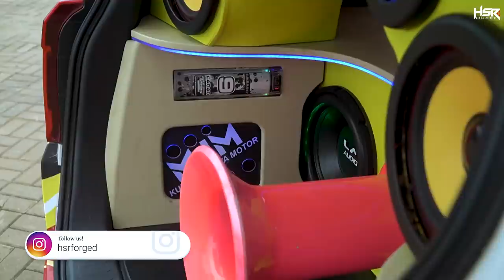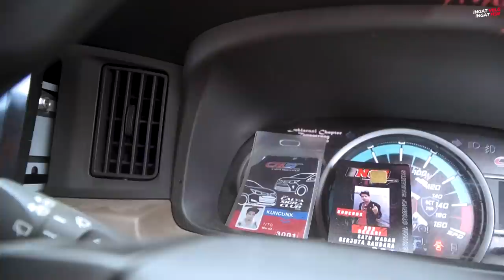Modifikasi Daihatsu Sigra, Juara Kontes Tapi Nyaman Buat Keluarga